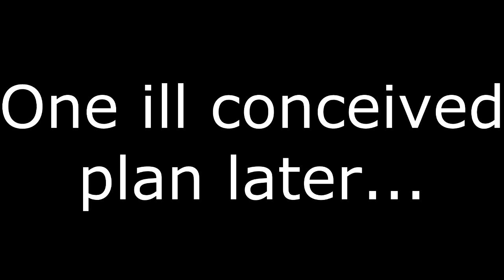GTA 5 Online #3 - Jetlagged (GTA V Funny Moments)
I really want that fighter jet! Continuing from the previous episode, I try even harder to get into the air in the fastest flying machine around in GTA V Online!

Spoilers: It does not end well.

Music in the Video: "Jaunty Gumption" "Fun in a Bottle" and "Run Amok."